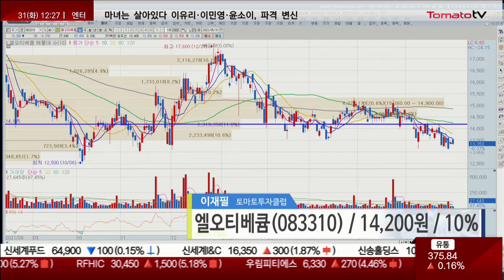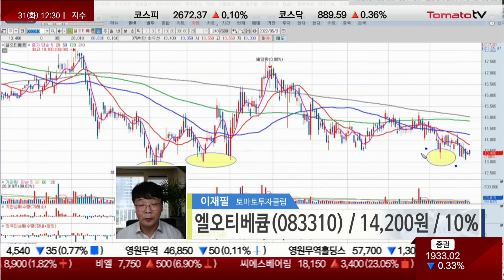엘오티베큠, 지난해 영업익 251억…전년비 504.3% ↑